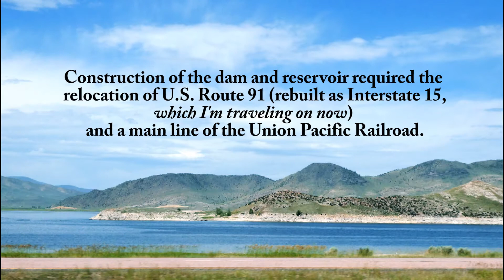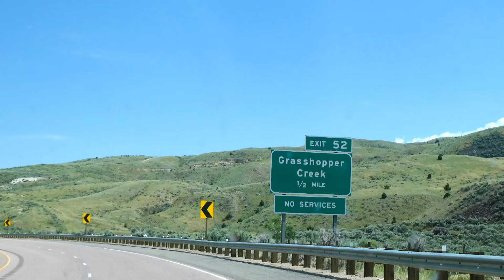Idaho Falls to Big Arm, Montana - Part 2 of 3 Clark Canyon Reservoir to I-15/90 Rest Area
Clark Canyon Reservoir, Pipe Organ Rock, Grasshopper Creek, Beaverhead Mountains, Barrett Minerals, Badger Ridge, Torrey Peak, Tobacco Root Mountains, Ruby Range, Highland Mountains, Bell Peak, Big Hole River, Pioneer Mountains, Granite Mountain, Fleecer Mountain